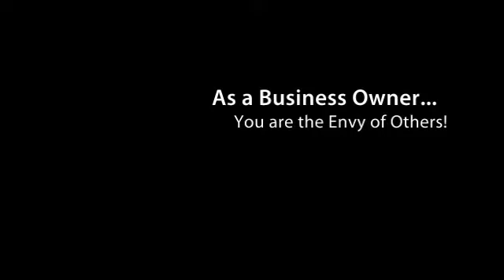Local Business Marketing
Owning Your Own Business Is Exciting and Fun - Isn't It??  Let Discovering Profits Get Your Word Out and Bring in More Customers Than You Can Imagine!